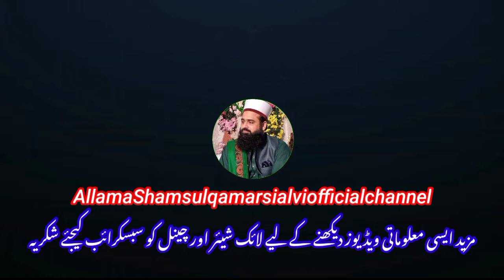Engineer Muhammad Ali Mirza ko|Ameer muawiya ke fazail\inkar par jwab|AllamaRamzan Qamar Razvi.720mp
hazratameermuawiya,ameermuawiya,hazratameermuawiyakishan,muawiya,hazrat ameer muawiya ke fazail,hazrat ameer muawiya ki gustakhi
Shams ul Qamar Sialvi new 2022